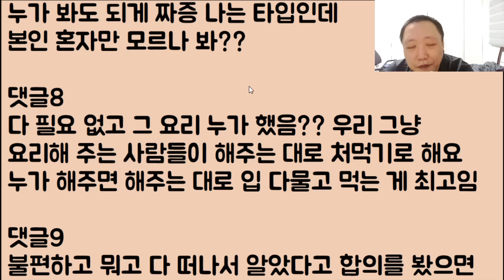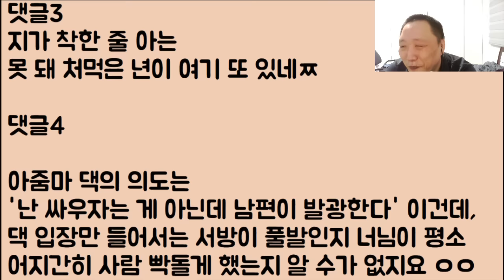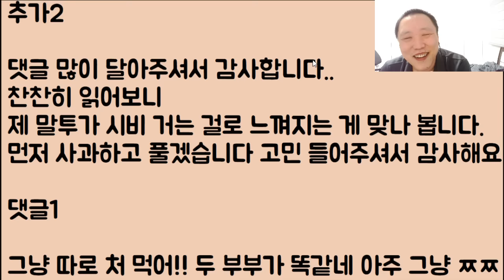[미친ㅋㅋ🤣🤣] 궁금해서 남편한테 질문하다 욕을 얻어 처먹었는데.. 이게 정말 시비임!? / ???: 아니;; 이 아줌마 말투 완전 거지 같네